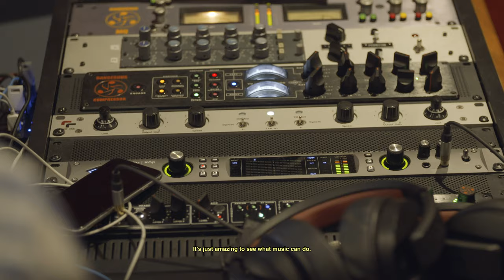IN___SIGHT – Lolo Zouaï – Brooklyn, New York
We meet Lolo Zouaï in Brooklyn, just as reality is beginning to shift into a new phase for the singer, songwriter and producer. Upon reaching milestones in both her career and personal life, Lolo contemplates what success really means to her and how she plans to remain true to herself whilst encountering new challenges and seeking new inspirations.

Directed by Tom Winslade & Lewis Boyce
Scored by Two Point One
Created & Produced by STUDIO TW